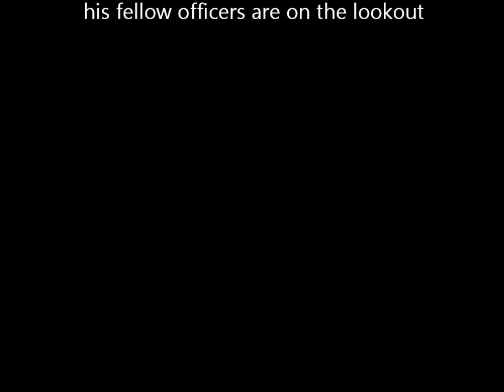Hillend Highway Patrol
constable Frank was setup on the Bridle Track near the Randwick Reserve camping grounds to alert drivers to slow down , he was on duty from Friday arvo till Saturday night ion the 2013 October Long weekend, when someone decided to abduct FRANK against his will or at least the gaffa tape that secured him to the tree , BASTARDS